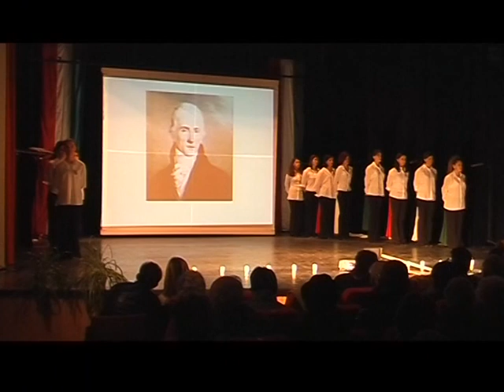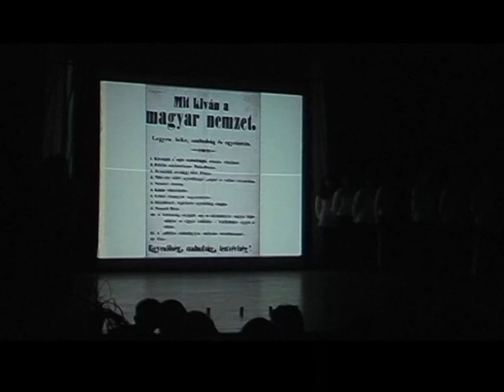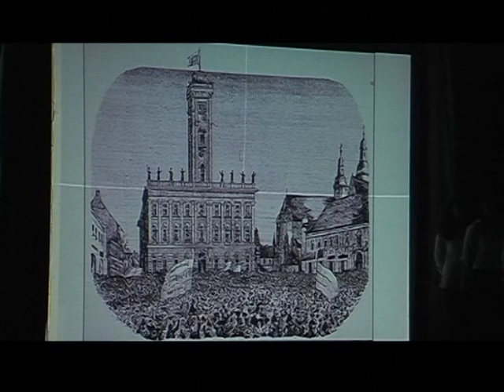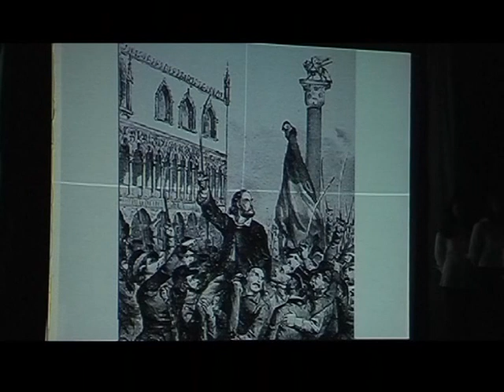Fehérgyarmat, 2005. március 15-i városi ünnepség.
A Fehérgyarmati Móricz Zsigmond Szakképző Iskola diákjainak ünnepi műsora.